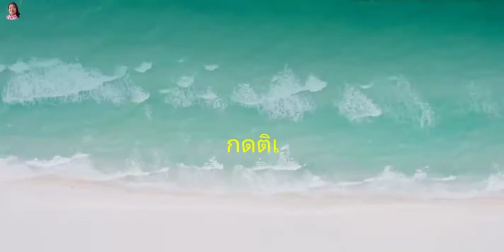ลาบหมูน้ำตกใส่สไบนาง แซ่บมาก # แม่ผึ้ง 108 Life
แม่ผึ้งทำลาบหมูน้ำตกใส่สไบนาง แซ่บมากๆค่ะ